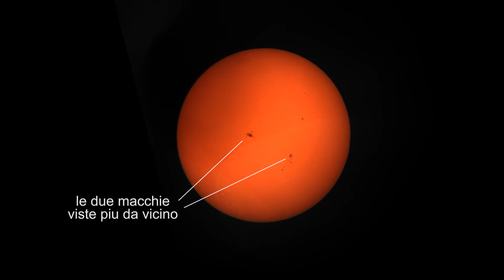Il Sole e le macchie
Il sole ripreso di mattino mentre il cielo si ricopre di nuvole, ci mostra le macchie solari. Le macchie si vedono meglio quando il sole viene oscurato dalle nuvole.
Musiche da Two Steps from Hell INVINCIBLE: Super Strength - 1000 Ships of the Underworld